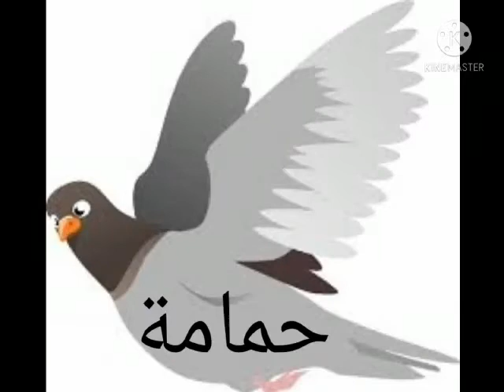تعليم الأطفال - الحيوانات